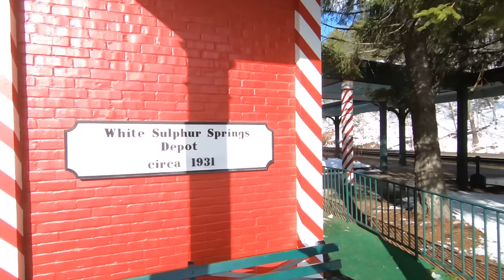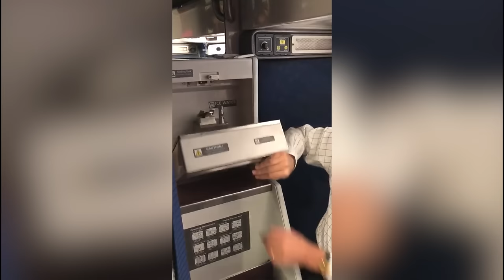🚄😍What's it like to travel in an Amtrak Sleeper Car?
Get an inside look at what it's like to travel in the 1st class sleeper cabin! You'll be surprised at how the toilet and sink work!

Eric and Cody go to the Amtrak Station in White Sulphur Springs, West Virginia to pick up their aunt and uncle. Cody brings along his Whittle Shortline Amtrak wooden train to show the conductor!  This station is one of the oldest in the US and is located directly across from the famous "The Greenbrier" resort. It's one of the original routes from New York to Chicago that is still running today. Amtrak is great train for kids!

Uncle Nick and Aunt Laurie give a tour of the train and what it's like to go between two cars, eat in the dining car, and the special sleeper room where it has a hidden toilet and wash basin.

TRAINLAB MERCH!
We make track adapters and connectors for just about every toy train track out there!  Dog bones, TrackMaster and Wooden Railway and more!

MAIL CALL! Do you want to send us something that we'll open in one of our episodes?
Our Address is:
Eric & Cody at the TrainLab
Lewisburg, WV 24901 USA

LET’S CONNECT!

ABOUT THE TRAINLAB

Hey kids & parents! Welcome to the TrainLab family with Eric (7) Cody (4), Dr Dad and Super Mom! Spend some time with Cody and Eric and discover something fun and new in every episode! We created TrainLab as we believe all kids can learn to be tomorrow's thinkers & entrepreneurs through creative play and fun problem solving experiments.

Our topics include toy reviews, pretend play, and even "No Train Tuesdays" where we take a break and go on an epic adventure filled with epic fun, laughter and discovery.